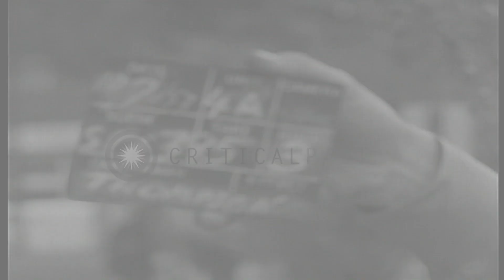African American students are escorted to car from newly integrated school by US ...HD Stock Footage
African American students are escorted to car from newly integrated school by US soldiers under 'Operation Arkansas' in Little Rock

Little Rock Nine African American students are escorted from Little Rock Central High School by armed United States Army 101st Airborne soldiers, and enter a Country Sedan station wagon under 'Operation Arkansas' in Little Rock. Soldiers board a jeep and follow the station wagon. Soldiers march and drill with guns in front of the school. Location: Little Rock Arkansas. Date: October 7, 1957.

57,000+ broadcast-quality historic clips for immediate download.